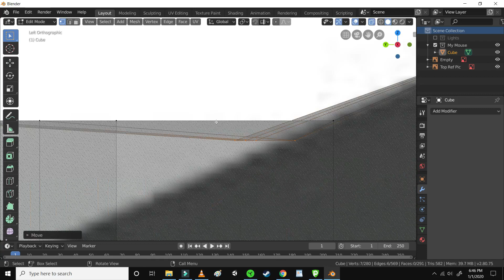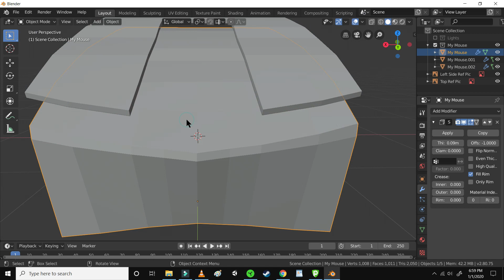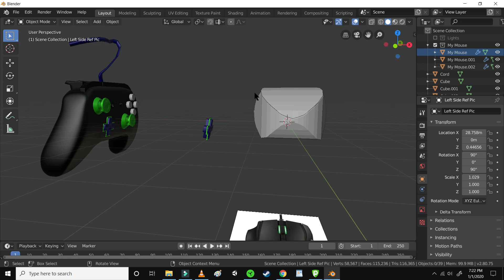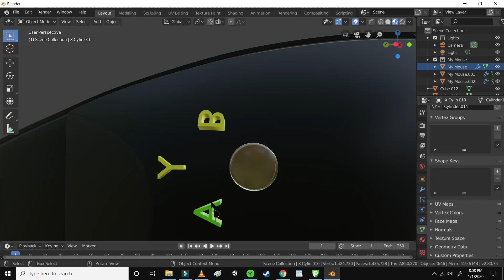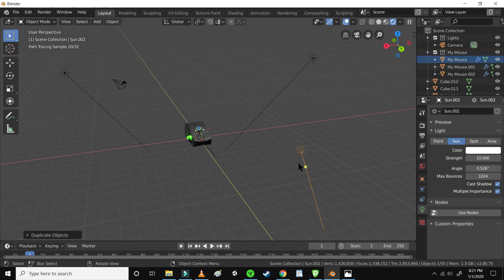My Final Final 2